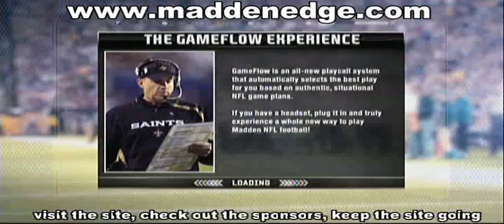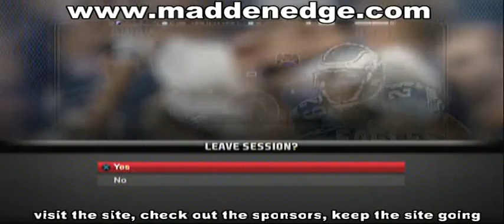Madden 2011 Explosive With The Eagles, Using Vick & The Zone Stretch Part 1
Check Out The New Maddenedge Universal Defense E-book By Clicking Below
The Ebook will feature routine updates, and exclusive videos that will only be offered to those who purchase ethe ebook

Welcome To Maddenedge.com. Maddenedge.com video's feature advanced tutorials from Madden edge a proven winner and 30+ level player. Maddenedge records full games and then talks you through what he was thinking, what worked, why it worked, and the best ways to counter different playing styles and schemes that occur throughout the madden online world.

The strategies are based on sound football play calling, not nanos or glitches. For this reason they have been proven to work on all versions on Madden NFL no matter the year, or system. Maddenedge uses sound fundamental philosophies to dominant the unsuspecting competition and then in video form he shows you how to beat today's top, average, and above average players. Maddenedge never plays games against opponents with loosing or 50/50 records. This way you can be sure that you are getting the best tips. Just take a look at the comments, there are plenty of players who have taken their games to the next level using madden edges scheme.

The original Maddenedge defense uses The 4-6 formation exclusively. Maddenedge has since created a new Universal Edge Defense that allows you to audible into several sets on defense, this addition makes the edge defensive scheme more user friendly, but 10 times harder to handle for opponents. On offense he uses the west coast formation. More specifically he uses the far twins formation exclusively. For the best experience it is recommended that you watch the Cleveland, Raiders, Seattle, Steelers, & Redskins videos. Those videos do a great job of explaining the basic fundamentals of the maddenedge scheme.

From there be sure to watch the other videos based on subject matter by visiting The videos are more advanced and they show madden edge figuring out a way to combat many different online styles. Be sure to visit madden edge.com, & don't forget to check out a few sponsors at the site. Checking out the sponsors helps maddenedge to continue to bring you these great videos! Madden Edge.com has added a new chat room on the site. This is great way to share, strategies, and to talk Madden football with other madden enthusiast. Liking Madden edge on facebook.com is a great way to message maddenedge.com, or to leave comments about setting up times for chat sessions with Maddenedge & and other Madden enthusiast!